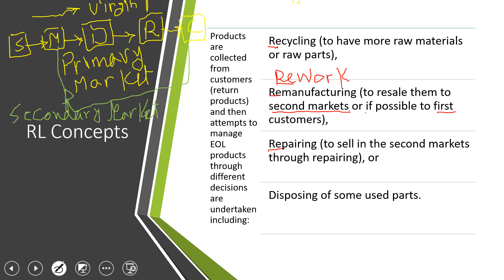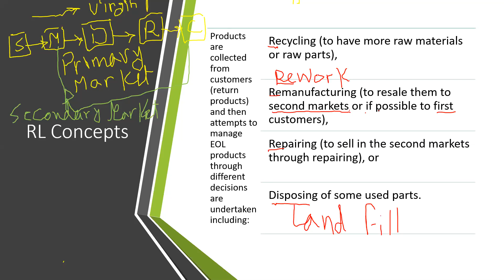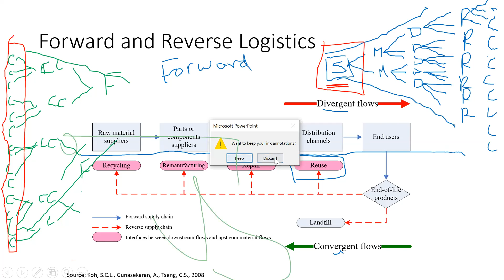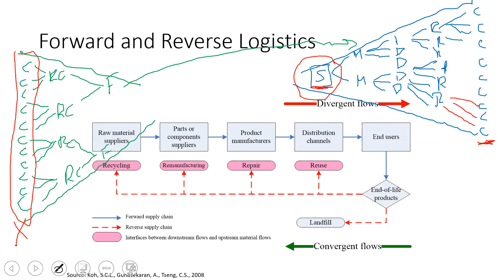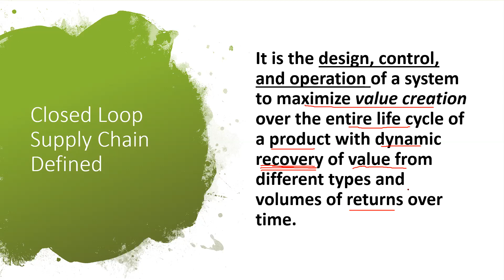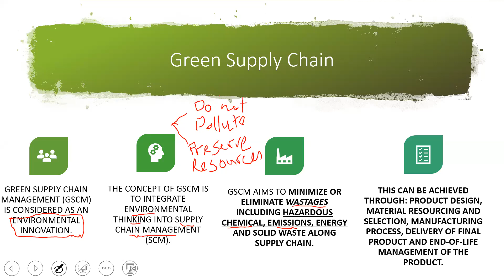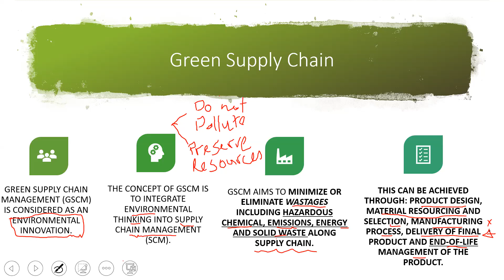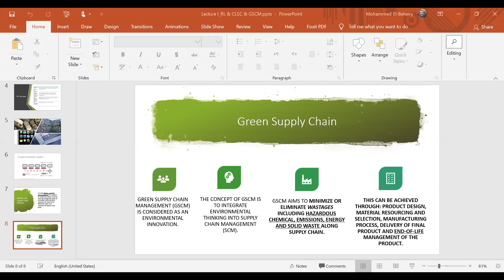RL Lecture 2